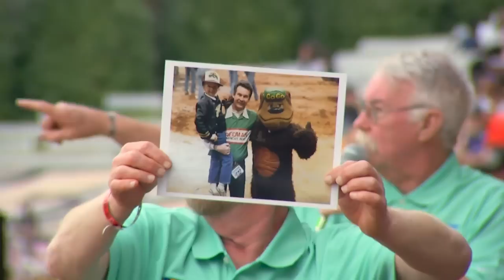TNT Motorsports: Unfinished Business Tuff Trax Final Episode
Premiers Sunday January 1st 2023 6PM CST

A Monster Truck Wars production.

The ultimate monster truck throwback event for the 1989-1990 Tuff Trax Series. As many of you know, these events helped monster trucks become an attraction of live entertainment for kids and adults of all ages.

In April 2022 we brought back six of the original competitors to compete one more time to finally “settle the score." The drivers in 1990 competed in 15k pound, 8 inches of shock travel, and 800 horsepower trucks. This time, they piloted 10k pound, 30 inch shocks, and 1,500 horsepower machines 💪

We had a huge turnout, 25 total trucks and plenty of special guests, and the drivers put on an amazing show. Now, we're thrilled to be able to share it with monster truck enthusiasts all around the country. Enjoy!